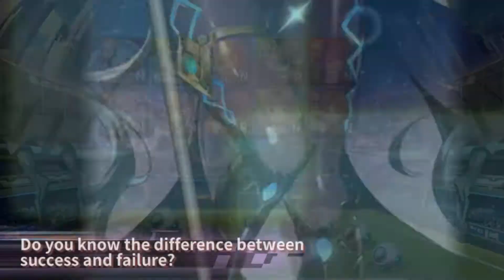Soccer Spirits New Thunder Legend Tiffon!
Impressions for the New Thunder Legend Tiffon released 3/18/2021.

The draw rates were pretty bad for me today. 0 legends outside of the pity at 275. Hopefully everyone else has better draws. Good luck!